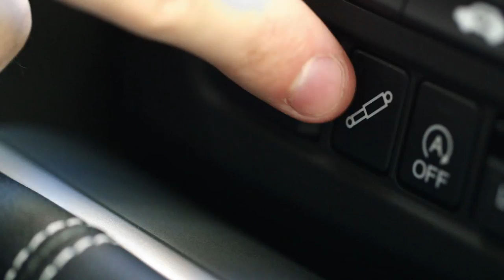2014 Honda Civic Tourer presentation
The 2014 Honda Civic Tourer has a 624-liter trunk and will be offered in Europe with 142 HP 1.8-liter i-VTEC and 120 HP 1.6-liter DTEC engines.